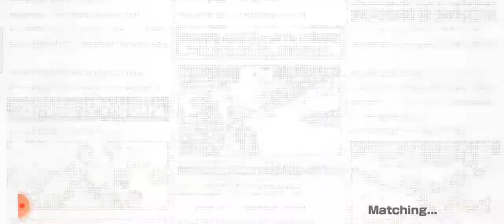Captain Kuro Ft Jango vs Oden Opbr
ketika wakil kapten (Jango) mati sang kapten pun membalas kematiannya.
demagenya bener bener ga ada otak.